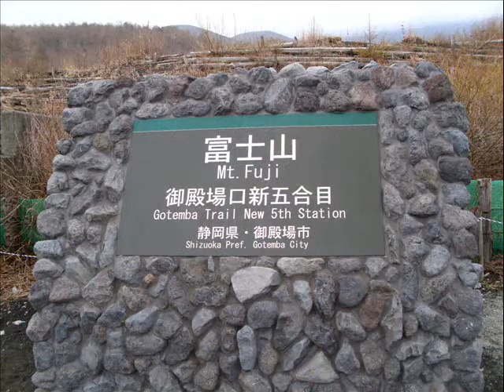富士山スカイライン(part2) 太郎坊から水ヶ塚 (倍速)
Fujisan Skyline (part2). [Mizugatuka] parking lot from [taroubou] parking lot. Double speed.